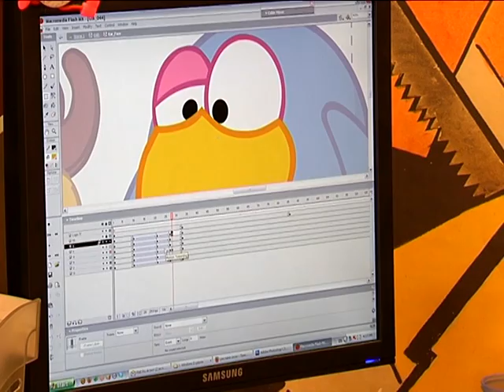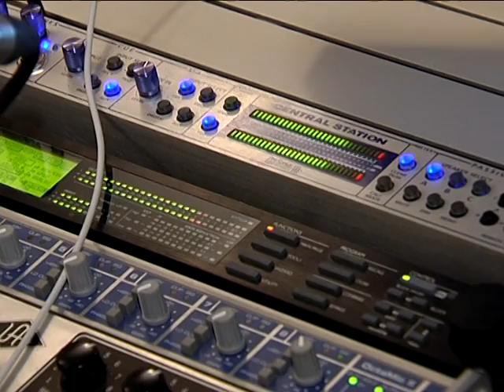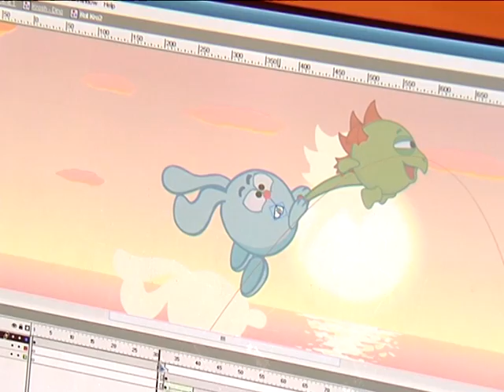About us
About us on TV